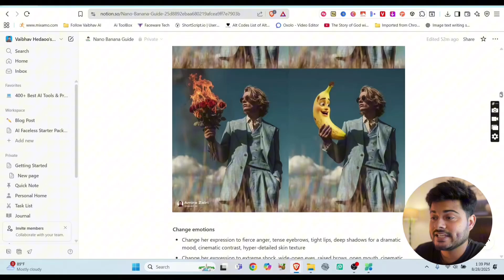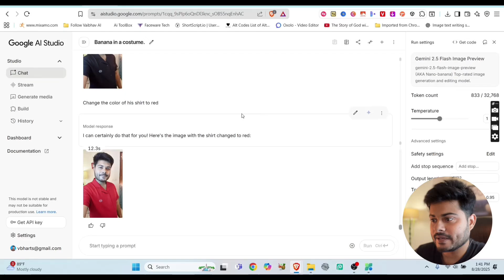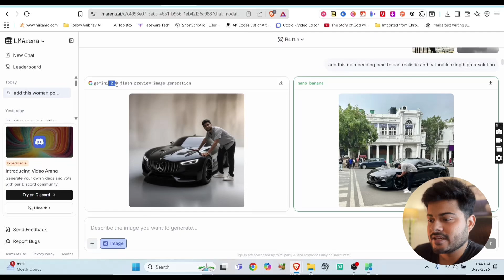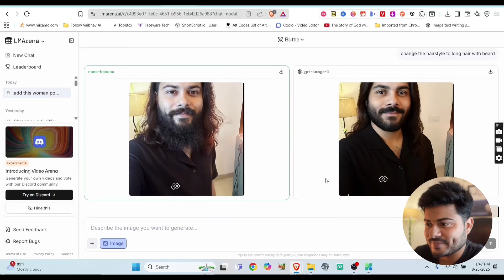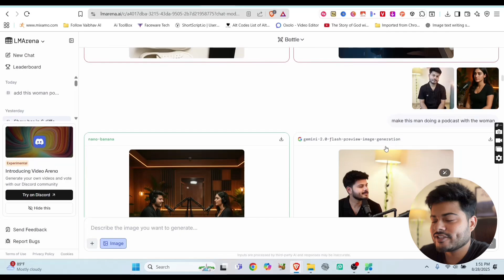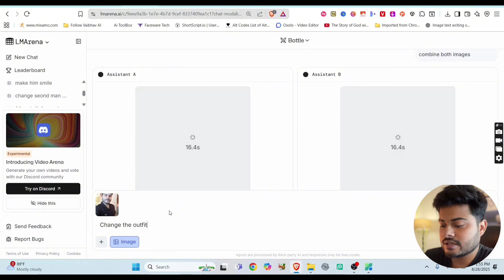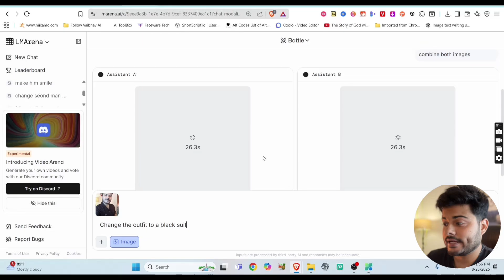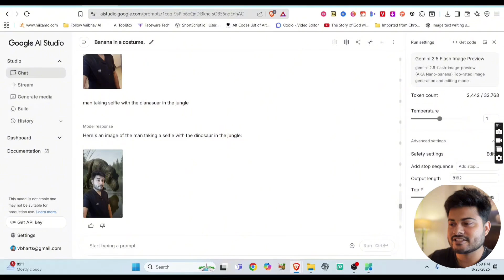5 Simple Tricks to MASTER Google's Nano Banana Image Editing AI Tool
Google just released Nano Banana — the new Gemini 2.5 Flash Image model for AI photo editing.
This is Google’s best image editing AI so far: fast, realistic, and free to use right now. 50+ INSANE Ways to Use Google Nano Banana! (BEST AI Image)
FREE Prompt Guide 👇

With Nano Banana, you can:
• Edit photos in real time with AI
• Create realistic images quicker than any other AI model
• Make multi-step edits like outfit changes, hairstyles, or even entire environments
• Merge, remix, and transform photos instantly
• Use it inside the Gemini app (free and premium options available)

Nano Banana (Google Gemini 2.5 Flash Image) is trending as one of the best AI image editing tools in 2025, competing with MidJourney, Stable Diffusion, and Adobe Firefly.
If you want realistic AI photo editing that’s fast, free, and professional, Nano Banana is the tool to try right now.